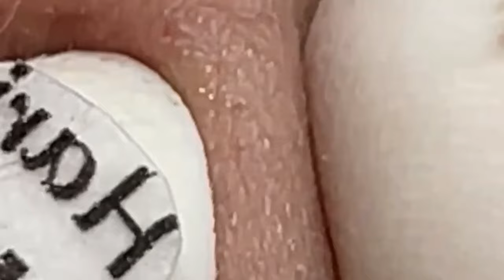𝘚ℎ𝘢𝑟𝘦 𝘵𝑖𝘱𝑠 𝑓𝘰𝑟 𝑐𝘭𝑒𝘢𝑛𝘪𝑛𝘨 𝘢𝑛𝘥 𝘵𝑎𝘬𝑖𝘯𝑔 𝑐𝘢𝑟𝘦 𝘰𝑓 𝑦𝘰𝑢𝘳 𝘧𝑎𝘤𝑒 | 3007